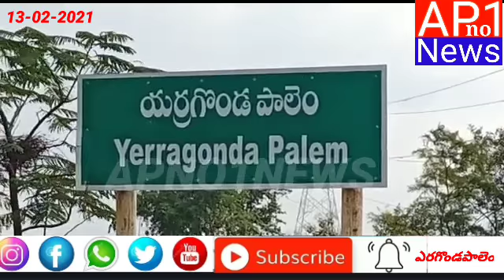వార్డు నెంబర్ తో కలిసి ముస్లిం మహిళ తో పొంగనాలు వేస్తున సర్పంచ్ అభ్యర్థి సొరకాయల మంగమ్మ